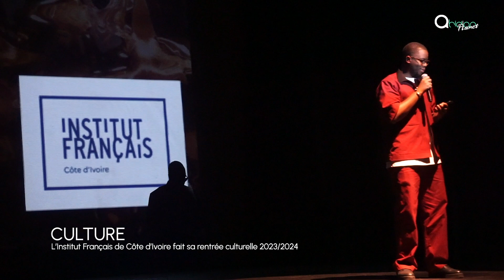L’Institut Français de Côte d’Ivoire fait sa rentrée culturelle 2023/2024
Le 21 Septembre 2023, a marqué la rentrée de la nouvelle saison culturelle 2023/2024 de l’Institut Français de Côte d'Ivoire (IFCI).  L’événement s'est tenu dans les locaux de l’institution à Abidjan Plateau.